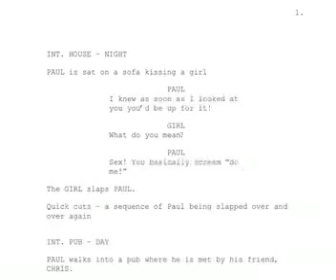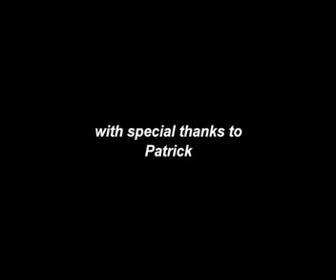Ben Davis: The Making of Maggie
Ben Davis (writer of Maggie) discusses the writing the short film.